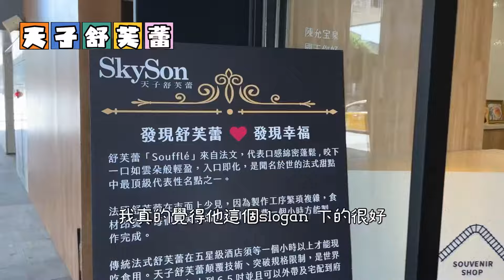台中美食地圖［天子舒芙蕾］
今天帶大家來台中吃 SkySon天子舒芙蕾

這家舒芙蕾是來自埔里的品牌，從以前就是很有名的伴手禮，老闆為了要讓更多的人可以吃到這幸福的味道，特別改良了舒芙蕾，讓舒芙蕾外帶也可以很好吃，而且還把他變大了😋一個舒芙蕾變成6.5寸，有五種吃法「常溫、冷藏、冷凍、微波、窯烤」

每一種吃法都有不同的滋味，想要吃冰淇淋感就吃冷凍，Q軟感就吃微波後， 冬天熱熱吃好溫暖。目前有四種熱銷口味：「大湖草莓、埔里百香果、法國飛雪奶油還有瑞士蓮巧克力」，這四種都是有典故的，大湖草莓是當初在大湖有門市，結合當地盛產水果製作而成，百香果也是埔里在地的！他們的產品都很用心， 不加任何一滴水香精等不健康的原料，奶油是使用法國頂級飛雪奶油，巧克力也是100%頂級瑞士蓮巧克力，所以每一口都真材實料，法國飛雪奶油舒芙蕾也曾經獲得2023台灣烘培大賞Top30。

我自己最愛百香果跟巧克力，因為百香果味道很真實的酸甜，配上綿密的口感，吃起來很幸福，而巧克力因為是用瑞士蓮巧克力，不會死甜香氣很香濃，奶香味也很濃郁，吃完之後再來一杯日月潭蜜香阿薩姆紅茶，整個就是享受的一個下午。

結束之後不要忘了外帶給身邊的朋友，讓這個幸福每個你愛的人都能吃到啊！😍

他們每個站位都可以試吃，門市資訊在這裡
中友門市：台中市北區三民路三段161號B2
台中車站：台中市中區台灣大道一段一號
（台中車站鐵路大街，廣場伴手禮區）
新烏日區：台中市烏日區高鐵東一路26號2樓